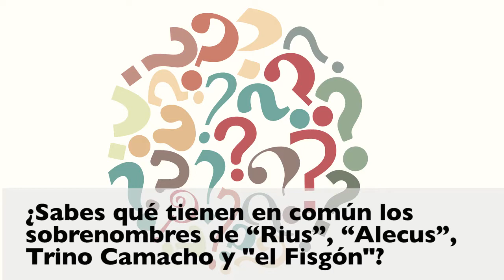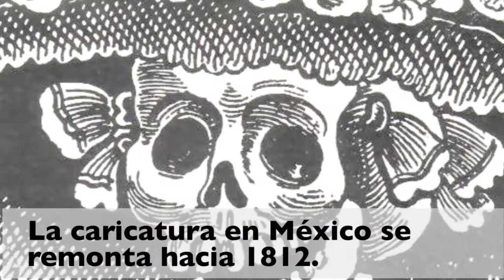Caricatura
¿Sientes amor por la libertad de expresión?
Plásmalo y participa en el concurso “La Caricatura un trazo de nuestra sociedad” y exprésate a través de la caricatura.

Inscríbete del 2 de octubre del 2017 al 2 de febrero del 2018.
Consulta la convocatoria en: vinculación.dgire.unam.mx